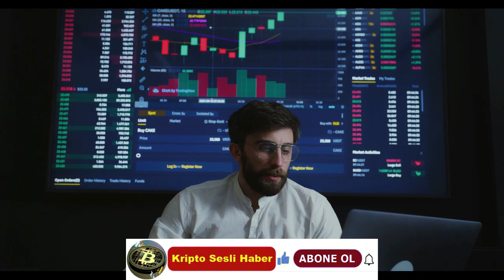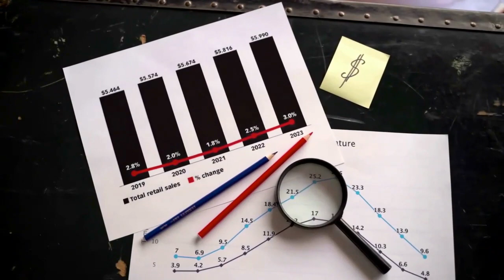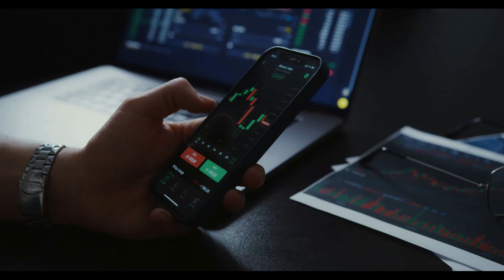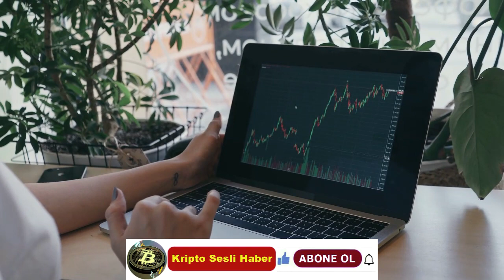Kripto Sesli Haber | Shiba Inu Balina İşlemleri 61 Milyon Dolara Ulaştı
Birikim Arttıkça Shiba Inu Balina İşlemleri 61 Milyon Dolara + Ulaştı
Shiba Inu (SHIB) adresleri, balina birikimindeki artışın ortasında 100.000 $ değerindeki işlemler fırlayarak daha fazla token topluyor.

(Kılavuzlar, Kripto Haberleri, Borsalar, Ticaret Botları, Kripto Ticaret Rehberi.)
Shiba Inu (SHIB), son piyasa krizinin getirdiği harareti hissediyor. Çoğu ana akım varlık gibi, SHIB de son 24 saat içinde düştü. Bununla birlikte, balinalar, 100.000 $ + işlem ve birikimdeki artışta görüldüğü gibi, daha fazla SHIB belirteci biriktirme fırsatından yararlandı.
Piyasa istihbarat sağlayıcısı IntoTheBlock'tan alınan mevcut  verilere göre  , en az 100.000 $ değerindeki büyük Shiba Inu işlemleri son yedi gün içinde önemli ölçüde arttı. Kripto analitik kaynağına göre, bu işlemlerin sayısı 1 Haziran'da 16'ya düştükten sonra dün 40'a fırladı.
Ayrıca, geçen hafta bu büyük işlemlerin toplamı 61.62 milyon $ değerinde SHIB'i aştı. Bu ölçüm, büyük balina işlemlerinin yoğun bir şekilde yoğunlaştığını vurgulasa da, balinalar bu işlemlerle SHIB satıyor veya tedarik ediyor olabileceğinden, birikimde mutlaka bir artış anlamına gelmez.
Shiba Inu Balina Birikimi
Bununla birlikte,  daha fazla veri, Shiba Inu'nun dün yılın en düşük seviyesi olan 0,00000773$'a düşmesinin ardından balina birikiminde ani bir artış olduğunu gösteriyor. SHIB bu değere en son Haziran 2022'de düşmüştü. IntoTheBlock'a göre, son düşüşün ardından balinalar 2,49 trilyonluk devasa bir SHIB aldı. Büyük SHIB alıcılarının sayısı da 146'ya yükseldi.
Ayrıca,  bir kripto davranış analizi kaynağı olan Santiment'ten alınan veriler de bu bulguları doğrulamaktadır. Santiment'in çizelgeleri, Shiba Inu balina adresleri arasında, özellikle de 10 milyon ila 1 milyar SHIB jetonu tutan adresler arasında gözlemlenen istikrarlı bir birikim eğilimi olduğunu gösteriyor.
Veriler, bu adreslerin varlıklarını Nisan ayından bu yana, son zamanlarda yaşanan bir denge artışıyla artırdığını doğruluyor.  Crypto Basic , geçen ayın sonlarında 261 milyar SHIB'nin satın alınması da dahil olmak üzere bu önemli balina birikim hareketlerinden bazılarına dikkat çekti.
Bu arada Shiba Inu, son 24 saatte %0,37 düşüşle ayıların insafına kaldı. SHIB, SEC'in Binance'e açtığı davanın ardından dün gözlemlenen %7,33'lük devasa kaybın ardından bugün gün içi kazanç kaydetmeyi planlıyor. Shiba Inu şu anda basın tarihi itibariyle 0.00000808 $'dan işlem görüyor.